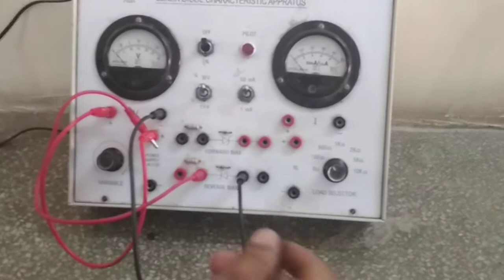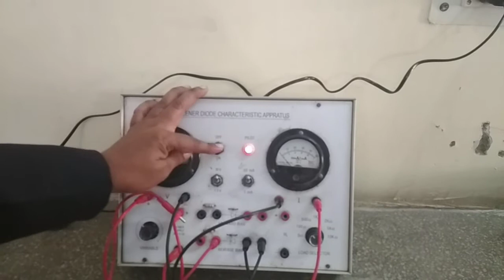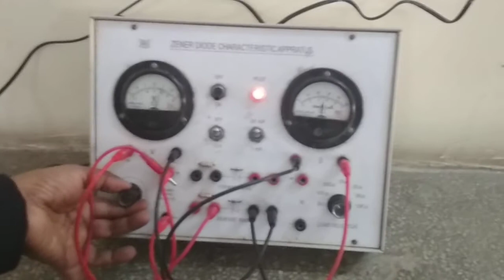Zener diode characteristics and breakdown voltage.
In this practical you have to learn how do you connect zener diodes with voltmeters ammeters in the apparatus. And observe zener breakdown voltage.